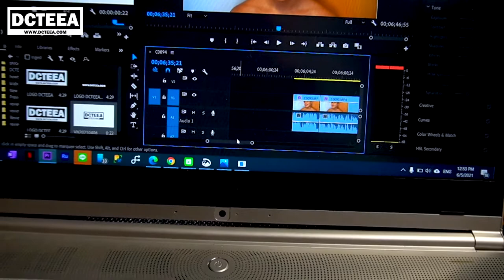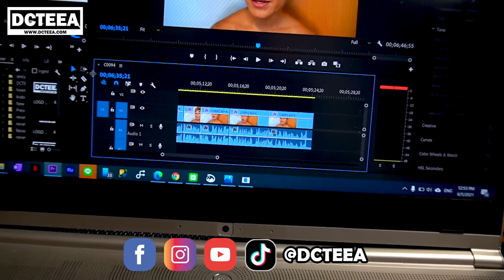ทดสอบ แป้งทิ้น กระแต สูตรใหม่ 3B Cream MATTE เคลมเกินจริง? เทียบ FIT ME KATHY | DCTEEA ดีซีเต้แทนแทน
พิกัด แป้งทิ้น+เซรั่ม KATHY

รีวิว แป้งทิ้น กระแต อาร์สยาม สูตรใหม่ 3B Cream MATTE KATHY Cosmetics ไม่อวย

Open Chat รีวิวป้ายยา ผิวแทน
คุณได้รับคำเชิญให้เข้าร่วม "ผิวแทน ดีซีเต้แทนแทน" โปรดแตะลิงก์ด้านล่างเพื่อเข้าร่วมโอเพนแชทนี้